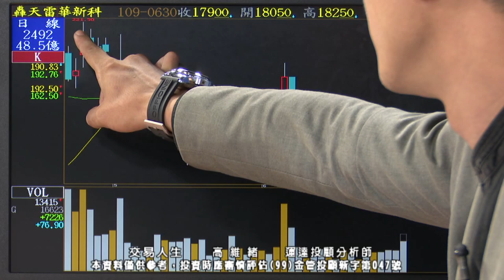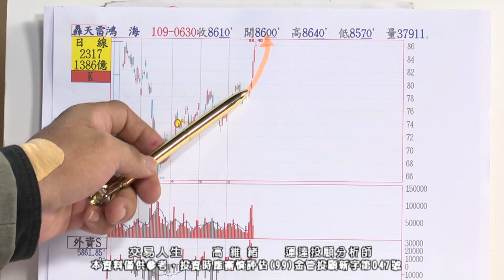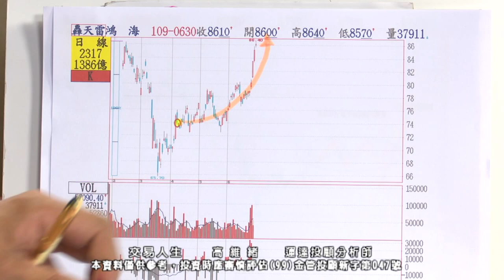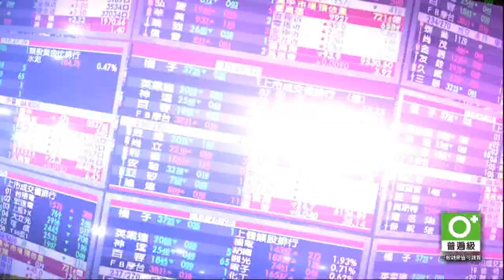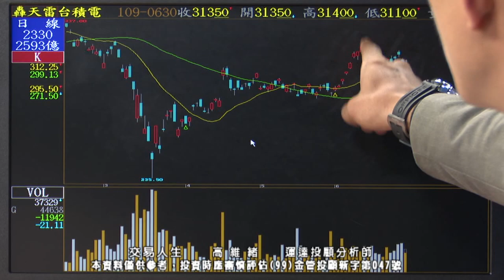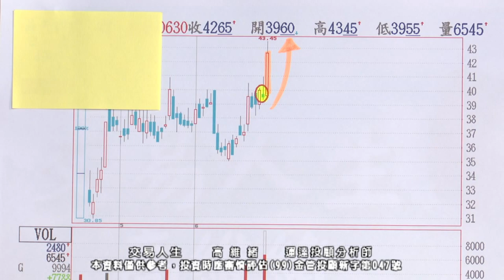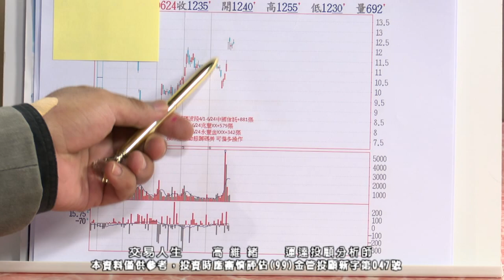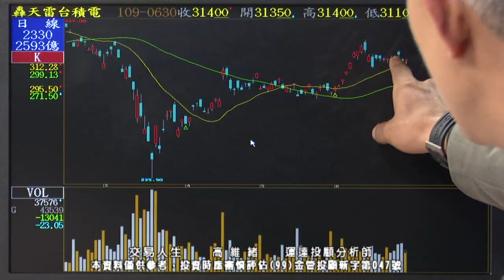20200630 1730 高維緒 交易人生